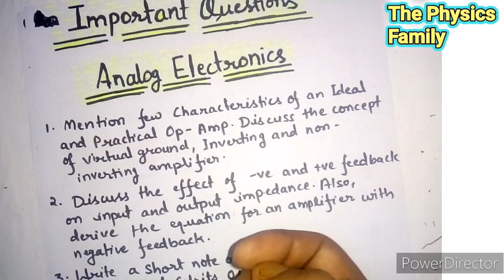11 Most Important Questions Analog Electronics// Semester 4// BSC Physics// The Physics Family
Most Important Questions Analog Electronics Semester 4 BSC Physics